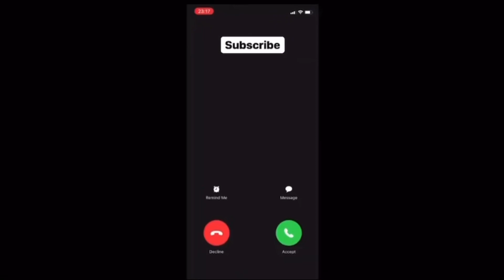FIRST TIME Reacting To TPL BM (OTP) - London View Remix ft Mini x Sava x Marin x Rambizz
Follow us on the gram - @incognito_hq